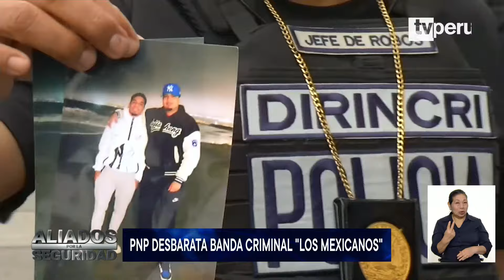Aliados por la Seguridad: bloque hoy 29 de octubre del 2024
⚠ Explora las calles con "Aliados por la Seguridad" en TVPerú Noticias. 🚨 Descubre historias impactantes sobre inseguridad ciudadana y la valiente labor policial.

Sintonízanos en:
- Movistar TV: C31 SD / 773 HD
- Claro TV: C14 SD / 514 HD
- Best Cable: C92
- Star Globalcom: C12